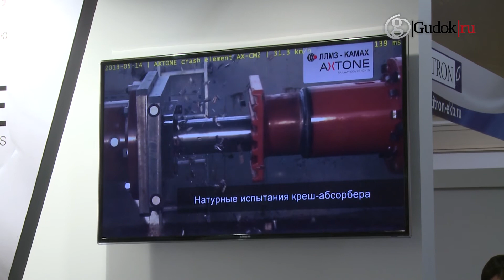Новейшее оборудование для регулирования скорости вагонов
О принципиально новой модели горочного замедлителя и системе предотвращения столкновения вагонов рассказал генеральный директор ЛЛМЗ-КАМАХ